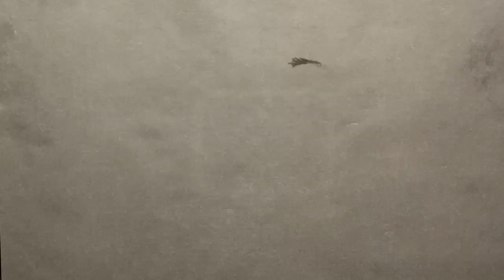The Grus - "So Glad I'm Here" Follyphone Records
- The Grus - "So Glad I'm Here" - Like this video? Come see thousands more at the Net's largest, uncensored, completely d.i.y. music video site, BlankTV.com! We've got News, Games, Contests and the stuff that we can't show on YouTube!

The Grus - "So Glad I'm Here" Follyphone Records - A BlankTV Feature!

Artist city, country: Tver, Russia

Artist Biography: The Grus is a Russian experimental electro-space-pop duo based out of Tver. The two-headed songwriting and production duo create their unique palette of sounds using analogue synths, old-fashioned guitars from the Soviet-era, tape recorders and an array of handmade instruments and microphones, as well as the melodious noise of the birds hovering outside the studio windows.

Director Name: Alexandra Zhuravleva
Producer Name: Alexandra Zhuravleva

Song Lyrics: So glad i'm here
I'm so glad i'm here
No people to talk
No fire and smoke
No road to walk

But
Myself